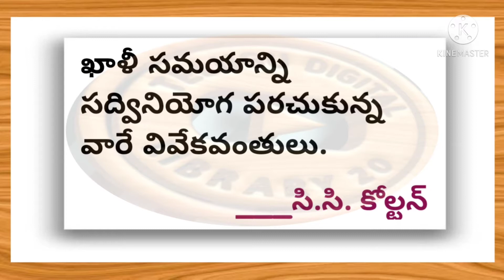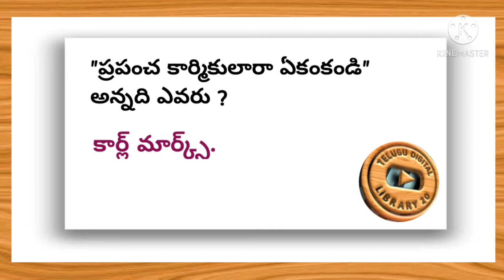TELUGU DIGITAL LIBRARY 20/ GENERAL AWARENESS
THIS VIDEO IS SCHOOL QUIZ